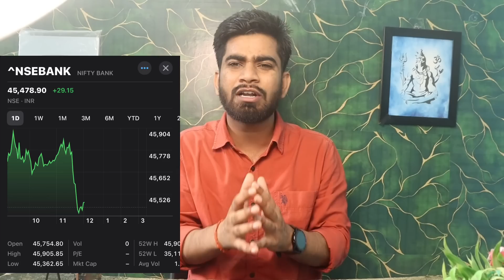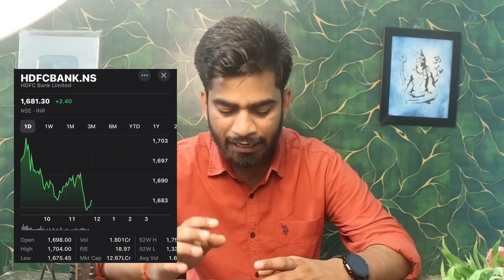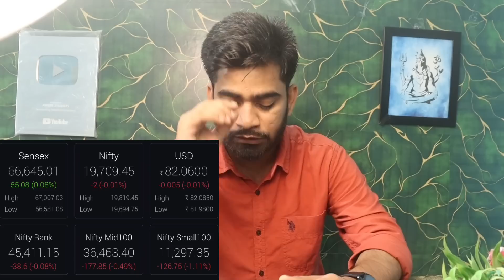अचानक बाजार मे तेज गिरावट 😱 Bank Nifty Falls 500 Points From Highs 😭 Big Breaking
Happy Investing 💯

Why nifty Sensex fall suddenly?
Why bank nifty call 500 points from hightoday?
Bank nifty update
Bank nifty price prediction
Nifty price prediction
Nifty price target
Stocks in focus
Big breaking

What should investors do with Indian equity markets?